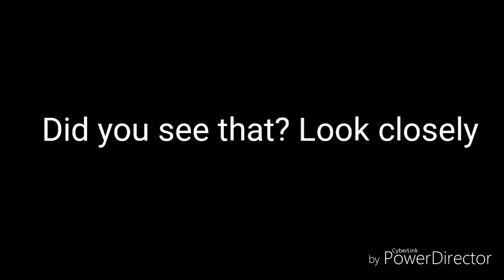Fortnite but a little more DaNkY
Shout out to Dom and here is his twitch: ktgdomgotnext